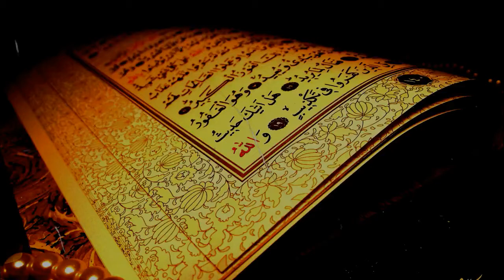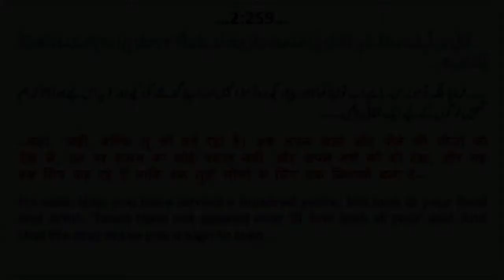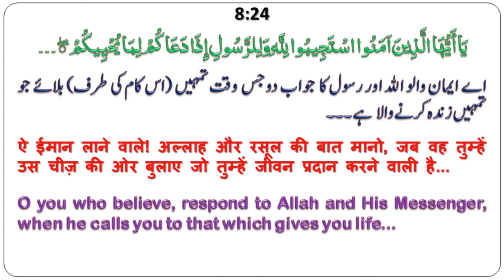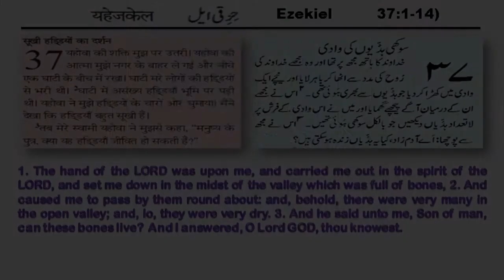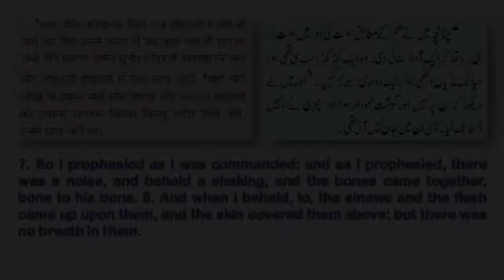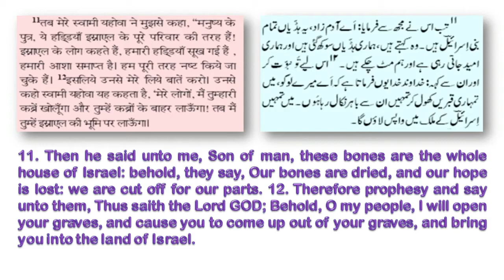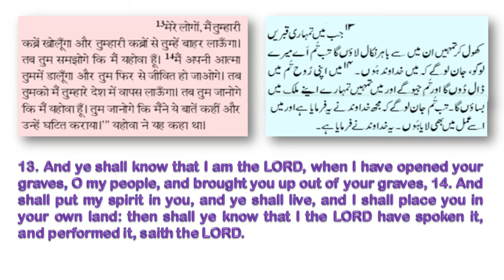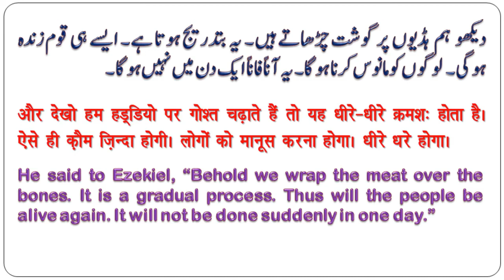Reality of Uzair ??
Assalamualikum